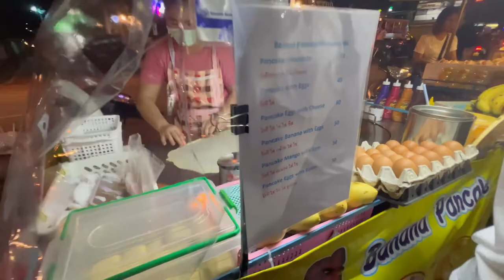Best Damn Pancake in Pattaya!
Filipino Girl in Pattaya Thailand